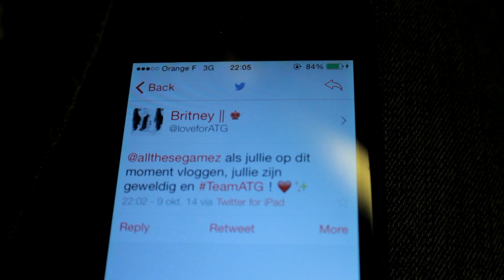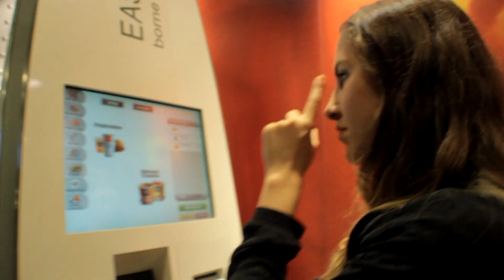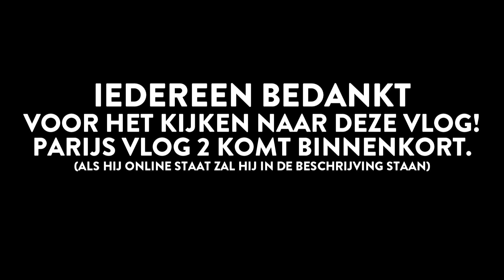NAAR PARIJS MET YOUTUBERS! - MEE MET ATG: PARIJS VLOG 1/2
DEMA Auto's
T.A.V. Allthesegamez
Mijlweg 14
3295 KH 's-Gravendeel
Nederland